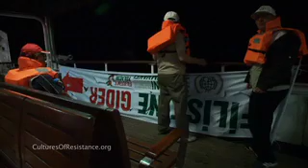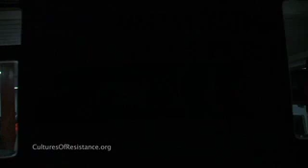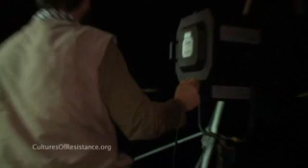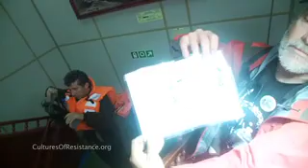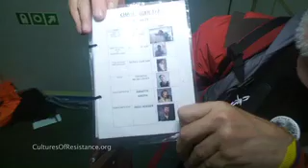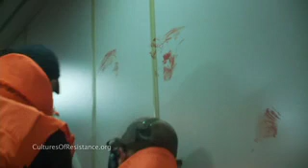Israeli Attack On Flotilla-Raw Video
Used by permission of Iara Lee and Cultures Of Resistance. Press release from the video makers:A full hour of raw footage taken aboard the Mavi Marmara in the hour leading up to and during the Israeli attack on the Gaza Freedom Flotilla has just been made available to viewDespite the Israeli government's efforts to confiscate all of the footage taken during the attack, CULTURES OF RESISTANCE filmmaker Iara Lee was able to smuggle one hour of footage back to the United States and is releasing it raw to the public.At the United Nations, Ms. Lee presented the footage for the first time to the international press corps after the following statement: ;"I want first to thank the United Nations Correspondents Association for organizing this event on such short notice.